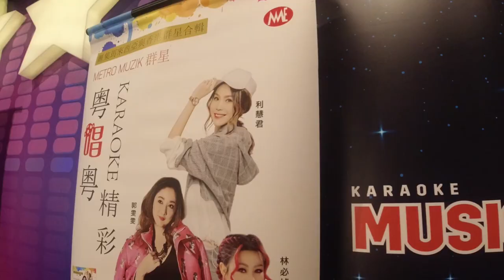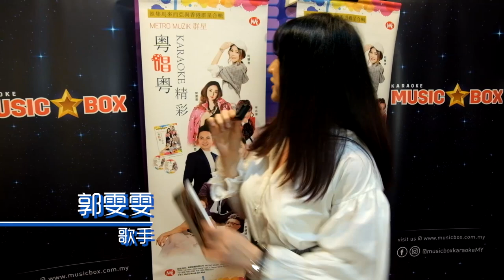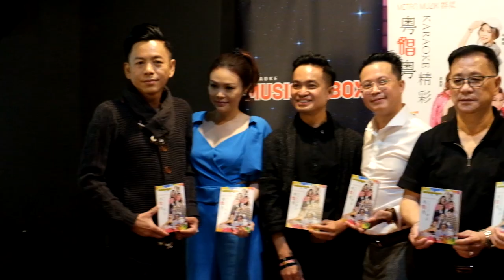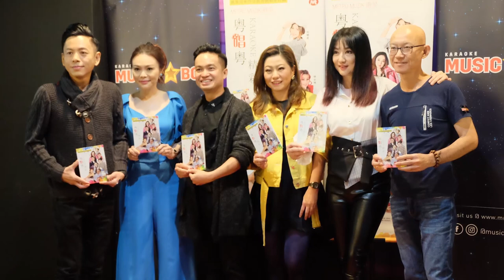《名人小话题》 之 粤唱粤精彩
~ 马港两地艺人粤唱粤精彩 ~

《名人小话题》为您现场报道，Metro Muzik 群星广东合辑《粤唱粤精彩》记者发布会。

中国各频道
西瓜视频
快手
「名人频道111」is the most interesting author I found in Kwai! copy this link and open 【Kwai】to view!